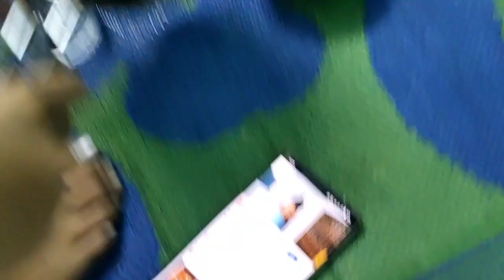Dinwi ma ma Bajar khalamkhw